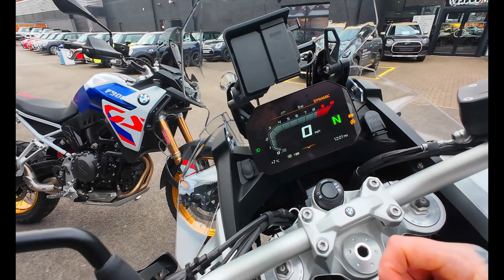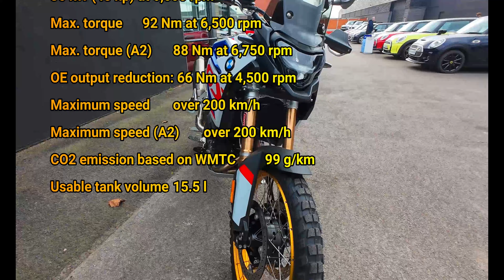BMW F900GS AND F900GSA WALK AROUND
00:00 Introduction
01:08 F900GSA
06:52 F900GS
12:30 THE END